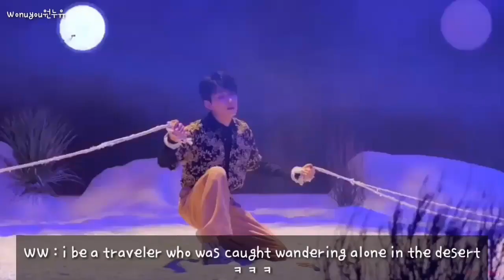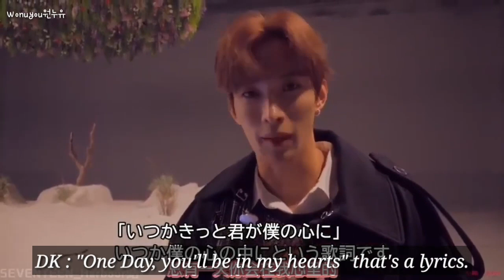[ENG SUB] SEVENTEEN - Fallin' Flower Behind The Scenes [FULL CUT]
Hi, this is full cut M/V Behind The Scenes of SEVENTEEN Fallin' Flower
The interview member cut will be Engsub uploaded only on Wonuyou원누유 Youtube Channel
Cr : on this vid (seventeen_harbour) (to all vids on Wonuyou and Miyah L about Fallin'Flower behind the scenes)